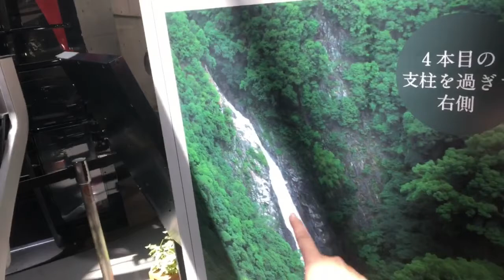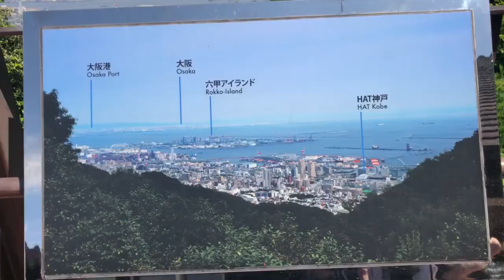We went on a Cablecar in Kobe, Japan | MizReeney Vlogs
Filmed before the pandemic. We took the Cable Car in Kobe Japan to a place called Nunobiki Herb Garden on top of Mt Rokko. If you ever visit Kobe, this is a worthwhile place to explore for half a day. The views from on top of the mountain is breathtaking and the cable car ride is quite long so it is worth the price.

♥ Follow MizReeney on Instagram! ♥